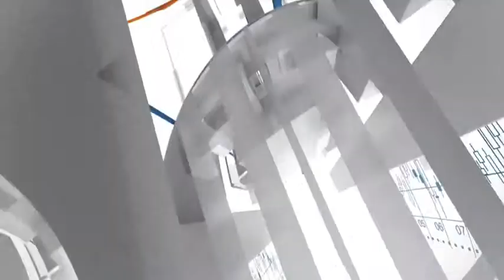One Thing You Must Understand In Your Business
A look at one of eight critical factors within a small business. If you're a business owner then spend a moment to understand one of the main critical failings we often see in small business. Joel Griffiths is Associate Director of Leenane Templeton Chartered Accountants & Business Advisors based in Newcastle.  Looking for proactive accountants then chat to Leenane Templeton.